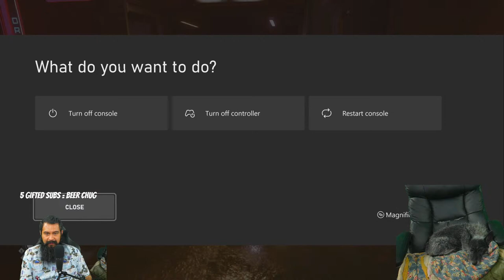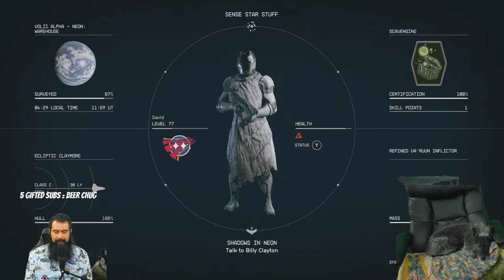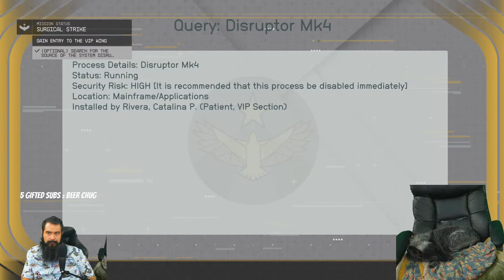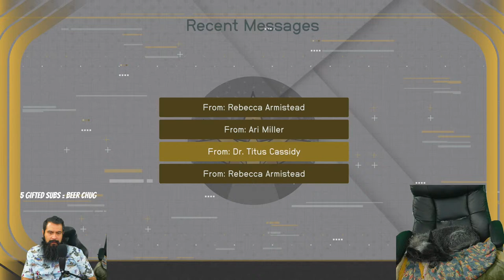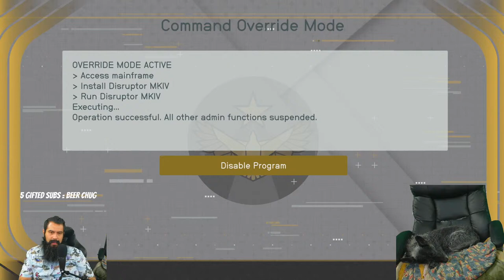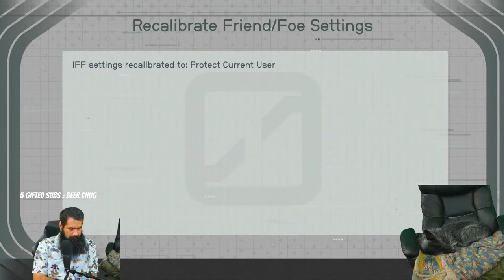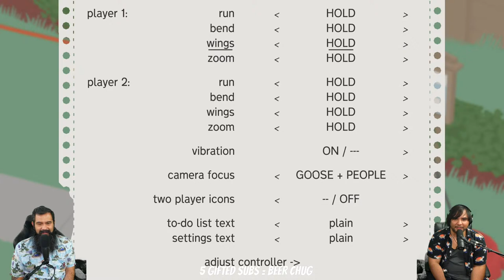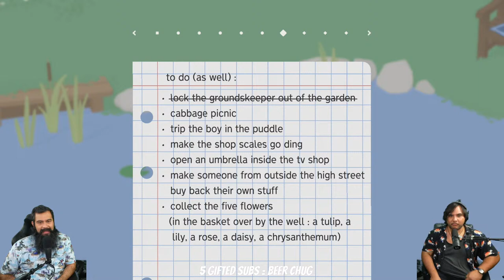Hope you brought the Milk Duds!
GET DOWN FOR WHAT!
Hey! Thanks for checking out Beard Me That Beer! If you want to see or hear more from us check out our links!